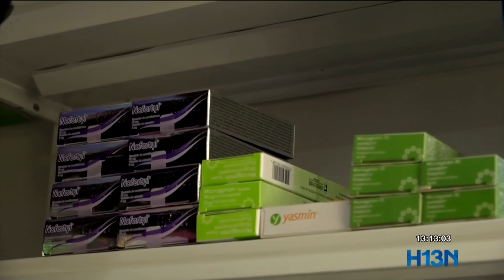Escases de anticonceptivos en Colombia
En todo el país se reporta escasez de pastillas para planificar anticonceptivos, según representantes del gremio de droguistas por falta de materia prima e incremento de dólar.